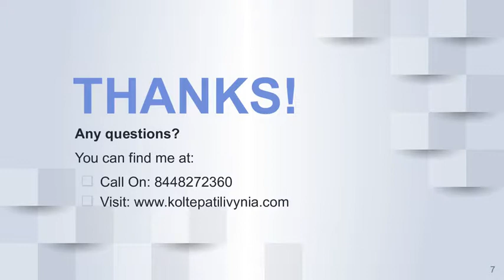Book your elegant home in Kolte Patil Ivy Nia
Looking for a new home to Purchase then have a look at Kolte Patil Ivy Nia.